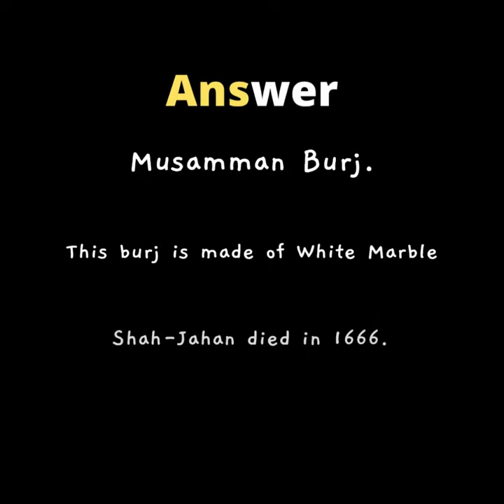Shah Jahan Unknown fact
Fact about Shah-Jahan.